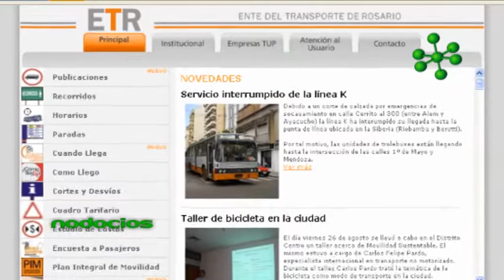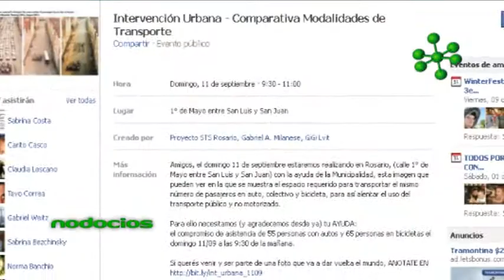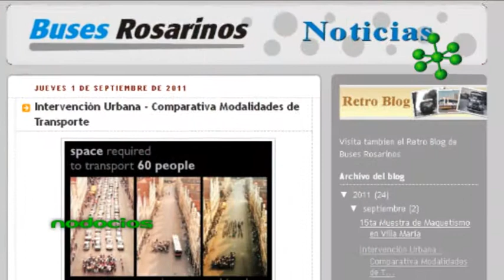STS INTERVENCION URBANA BICICLETAS ROSARIO SUSTENTABILIDAD NODOCIOS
STS Rosario aportar al desarrollo sustentable de la Ciudad de Rosario y la región a través de la implementación de Soluciones Tecnológicas Sustentables propiciando la participación de profesionales, investigadores y estudiantes de distintos sectores de la sociedad.